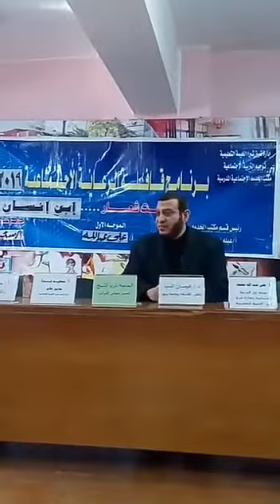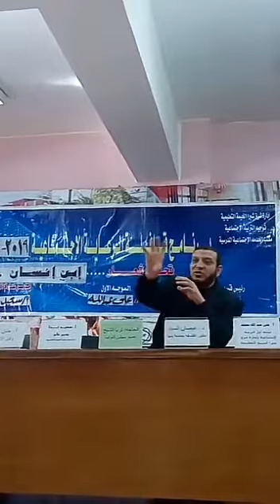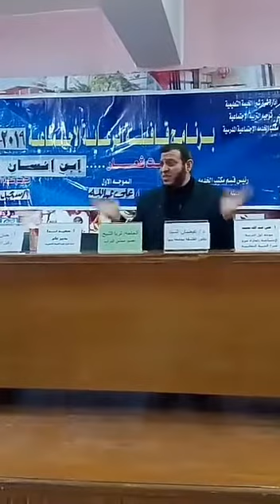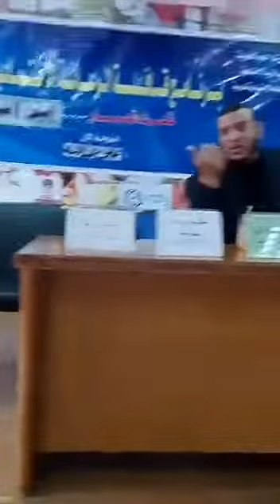الاسلام يسر وليس عسر💙 ..الاستاذ محمد العطار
نتمنى الدعم 💙❤